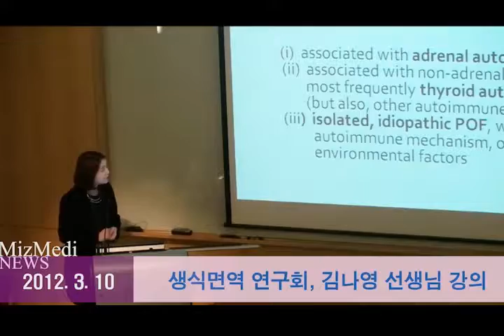2012년 4월 미즈메디뉴스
2012년 4월 미즈메디 뉴스입니다.